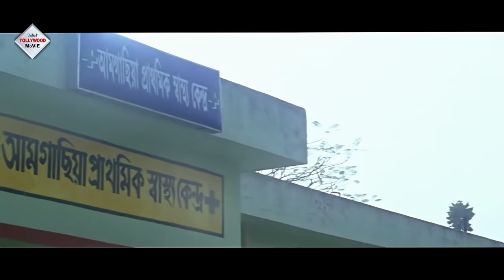SUDHU BHALOBESHE GELAM | শুধু ভালোবেসে গেলাম | ANAMIKA | RAMAPRASAD BANIK | TOLLYWOOD MOVIES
TOLLYWOOD MOVIES presents from Bengali full movie "SUDHU_BHALOBESHE_GELAM", Directed by PRAFULLA_ADHIKARY, and Starred by ANAMIKA_SAHA, RAMAPRASAD_BANIK, ARIJIT, ETC.

Movie Credits :

Film :- SUDHU BHALOBESHE GELAM(শুধু_ভালোবেসে_গেলাম)

Director :-  PRAFULLA ADHIKARY

Music Director :-  NILESH

Starring :-   ANAMIKA SAHA, RAMAPRASAD BANIK, ARIJIT, ETC.

Producer :-   MR BISWANATH BISWAS

Year :-  2012